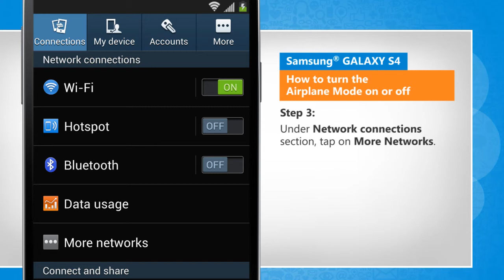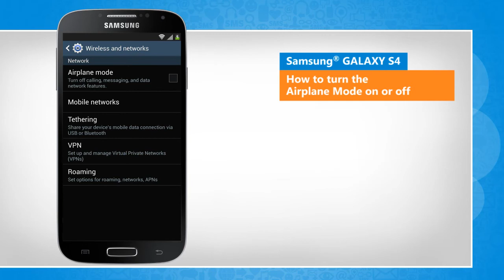How to Enable/disable Airplane Mode in Samsung® GALAXY S4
When you are in an airplane, you would be restricted from using your smartphone to prevent interference with the airplane's communication. The Airplane Mode feature in your Samsung® GALAXY S4 disables your phone's wireless capabilities. Watch this video to turn the Airplane Mode on or off in your Samsung® GALAXY S4 device.